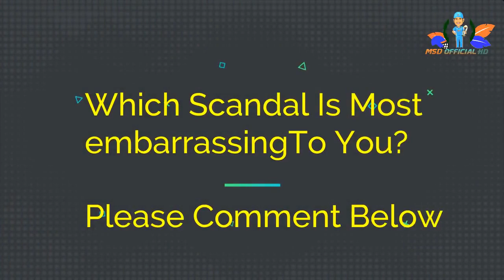Top 10 IPL Moments and Controversies VIVO IPL 2018